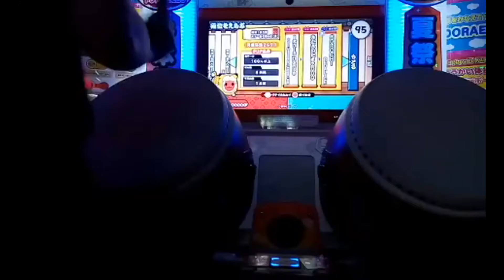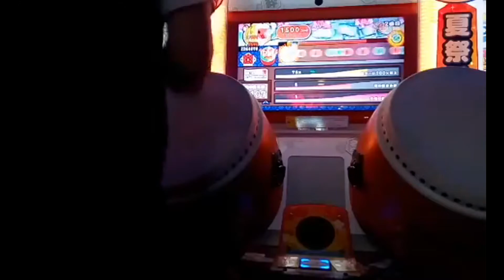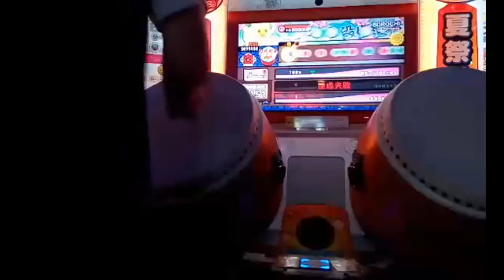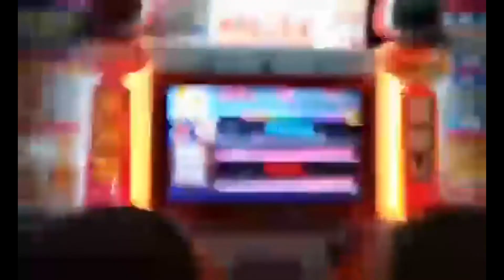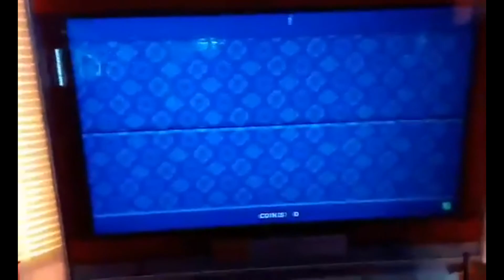【段位(台灣初)】太鼓の達人 (イエロー) 段位道場 外伝 8OROCHI裏 フルコンボ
台湾第一【8OROCHI(裏)】フルコンボ